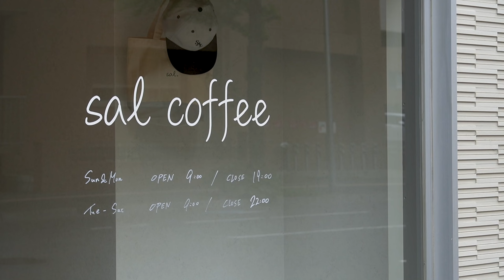【cafe vlog】No bgm / Strawberry yogurt & Shop goods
北海道札幌のカフェ『sal coffee』です。

普段は何気ない日常やカフェ店内の様子がわかる動画などをアップしていきます。

北海道も秋に近づき少し涼しくなりました。

そんな今回は新たに入荷したオリジナルキャップと人気の飲むヨーグルトを少しだけご紹介。

▶︎おすすめ動画 | Recommended video

sal coffee
open 9:00 / close 22:00
Sun&Mon open 9:00 / close 19:00

Address : sal coffee 9-999-16 Minami3-jonishi Chuo-ku,
                      Sapporo-shi, Hokkaido 060-0063 Japan

hello.
We are a Japanese cafe.

We will mainly provide a video of the routine of the shop and how to make drinks.

What kind of videos would you like to see?

Please comment your thoughts.

안녕하세요.
우리는 일본 카페입니다.

주로 가게의 루틴이나 음료를 만드는 모습을 동영상에 정리해 제공하겠습니다.

소감은 코멘트 해주세요.

हैलो।
हम एक जापानी कैफे हैं।

हम मुख्य रूप से दुकान की दिनचर्या और पेय बनाने का एक वीडियो प्रदान करेंगे।

कृपया अपने विचार कमेंट करें।

你好。
我们是一家日本咖啡馆​​。

我们将主要提供一个视频，介绍商店的日常工作以及如何制作饮料。

请评论您的想法。